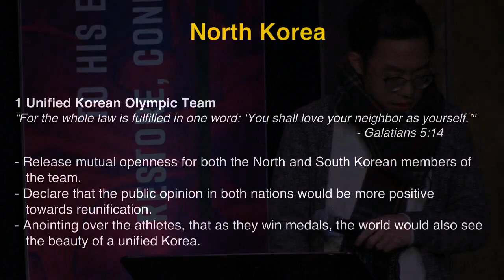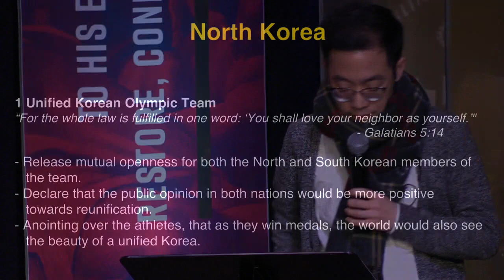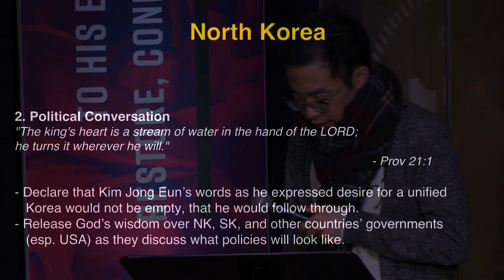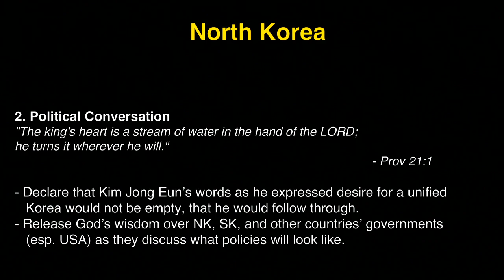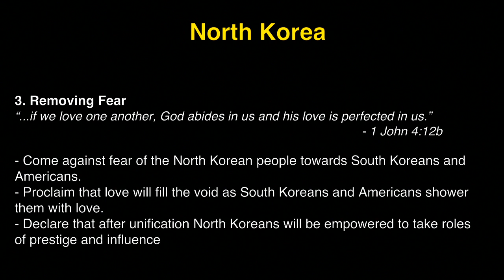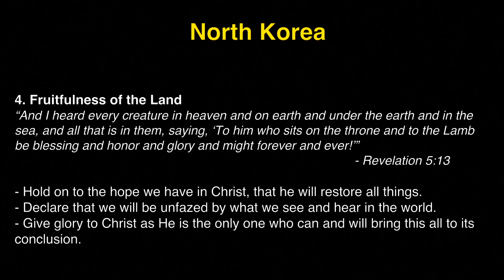K1 Prayer (R, 2/1/2018) by Michelle Kwak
Team: Michelle Kwak (praise leader, acoustic), John Matthew Ko (prayer leader), Kate Park (vocal).